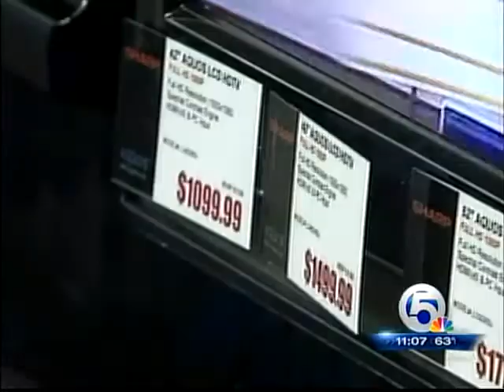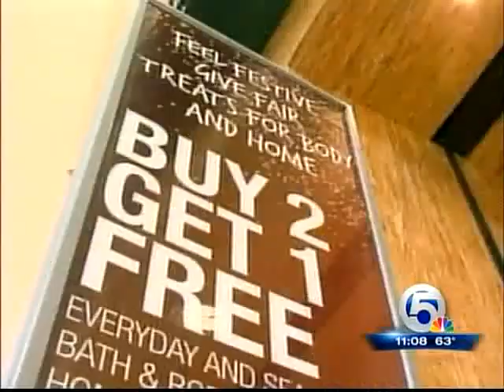Jetson On The News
Jetson On Channel 5 WPTV for Black Friday